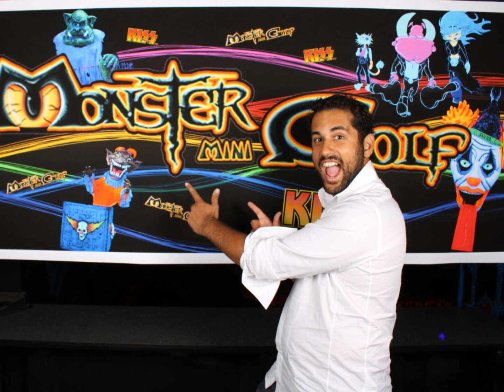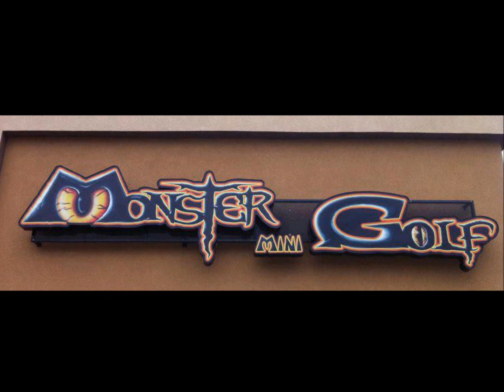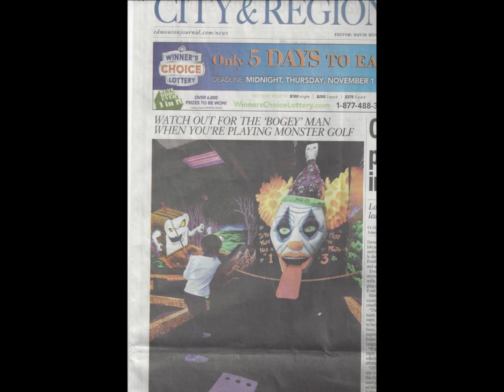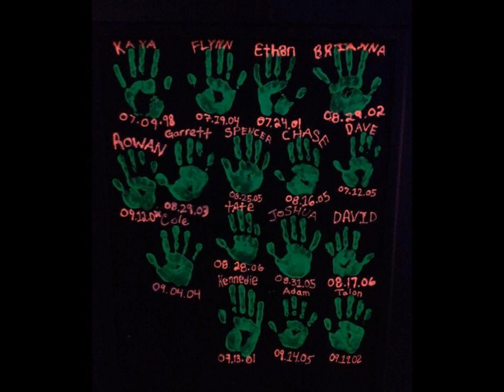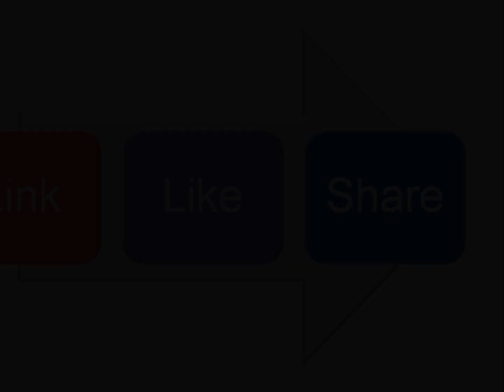MONSTER MINI GOLF EDMONTON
Edmonton

Monster Mini Golf is an exciting indoor monster themed glow in the dark 18 hole miniature golf course that offers a host of fun activities at every turn. This is not your average putt putt golf course! Whether you're visiting for the first time, or the hundredth, you feel the excitement and adventure of playing mini golf among a scary but cool monster décor with custom and animated props at every turn. All locations are unique and custom designed.

Monster Mini Golf is fun for the all ages! Our courses are challenging enough for adults to navigate, yet very playable for children. Throughout your stay, you will be entertained by our own in-house crazy DJ.

In addition to mini golf, each Monster Mini Golf has its own state of the art arcade game area, private event rooms and an unusual gift shop!